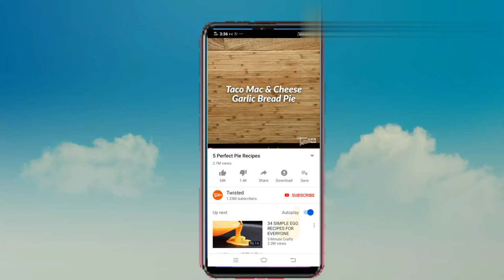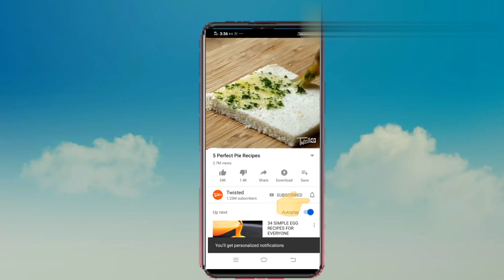Special kuttanadan beef varattiyad / കുട്ടനാടൻ ബീഫ് വരട്ടിയത്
Needed things :
Beef- 800g
Large onion - 3
Small onion- 10-15
Tomato - 1
Green chilly - 4
Garlic- 5-6
Ginger - 1
Red chilly powder - 2teaspoon
Coriander powder - 1/2teaspoon
Meat masala- 1/2teasponn
Garam masala -1/2teaspoon
Turmeric powder - 1teaspoon
Pepper powder- 1/2teaspoon
Salt
Capsicum -1
Tomato sauce -2teaspoon
Oil - needed